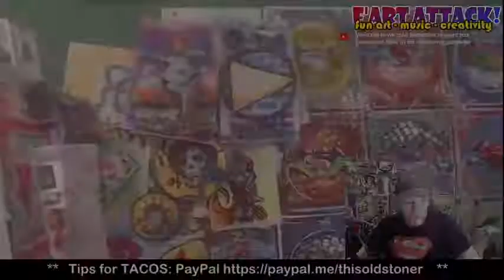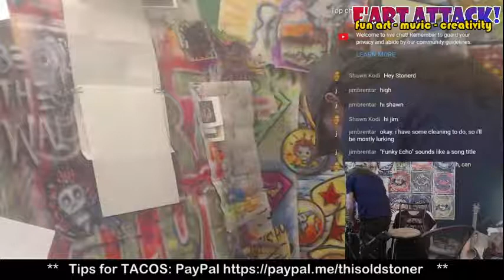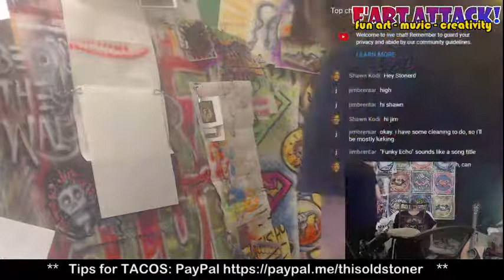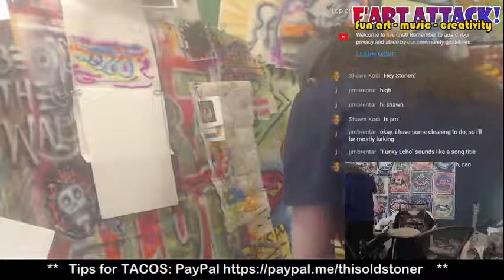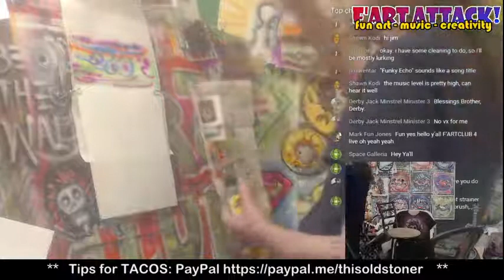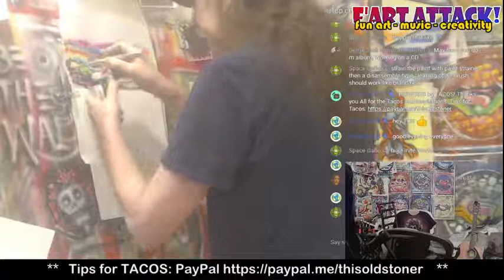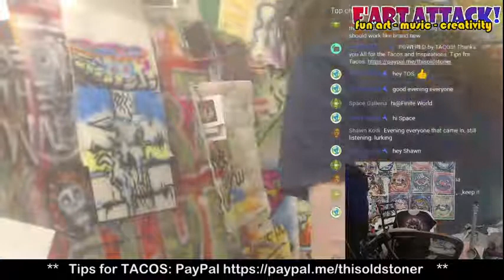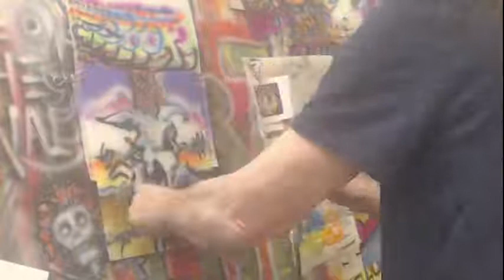Airbrushing T-Shirts and Stuff - F'ART ATTACK LIVE!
Airbrushing T-Shirts Live - F'ART ATTACK LIVE!
fun + art = f'art ...
Born in the 50s, Raised in the 60s, Stoned since the 70s and a Nerd for Life.
My channel is about  art, music, inspiration, creativity and having fun with art.

Airbrush T-Shirts will be available for a limited time starting at $30.
I am also sending out "Free Samples" of my Paper Towel Airbrush Art.
Let me know the size and design you're interested in.
Currently only M, L, and XL are available.

Snail Mail:
Mike Collard
Albuquerque, NM
87198

Airbrush set-up
Airbrushes : I use the Master S622 This Set includes .3, .5 and .8 Setups.
I use mostly the Standard .5 Setup .3 for a detail brush.

Paint: Createx Paint, Reducers and Cleaners

Air Compressor: Metabo HPT Pancake Air Compressor, 6 Gallon Tank
It is very loud and I recommend getting a long hose but the bang for the buck is the best of everything I've tried.

Spray Adhesive for Stencils:  3M Super 77 Spray Adhesive